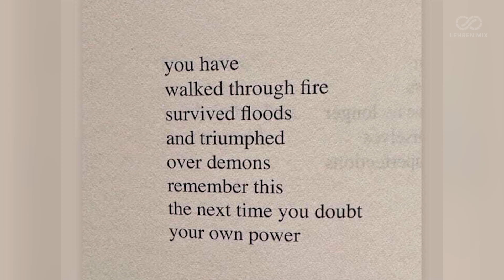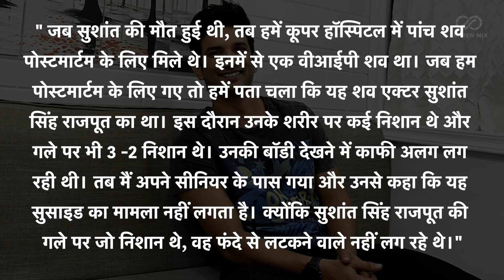Rhea Chakraborty Cryptic Post Amids Sushant Singh Rajput's Death Claimed As Murder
सुशांत सिंह राजपूत डेथ केस में हालही में खुलासा हुआ की उनका मर्डर किया गया था। इसी बीच अब रिया चक्रवर्ती ने एक ऐसा पोस्ट शेयर किया है, जिससे लोग काफी हैरान है।सुशांत सिंह राजपूत डेथ केस में हालही में खुलासा हुआ की उनका मर्डर किया गया था। इसी बीच अब रिया चक्रवर्ती ने एक ऐसा पोस्ट शेयर किया है, जिससे लोग काफी हैरान है।